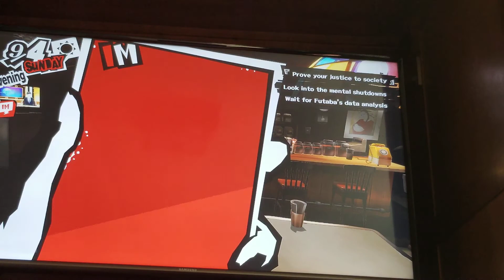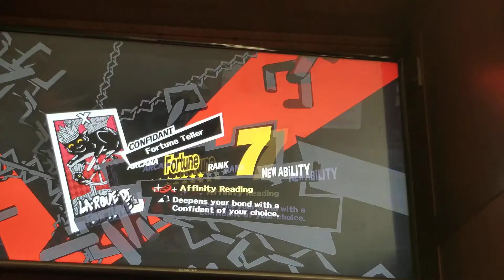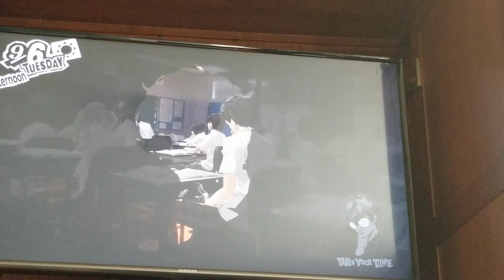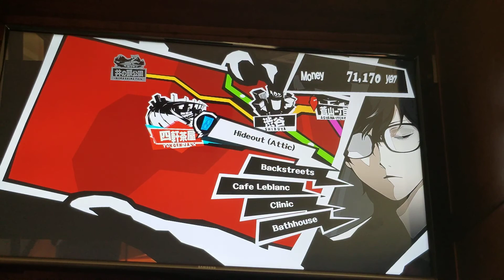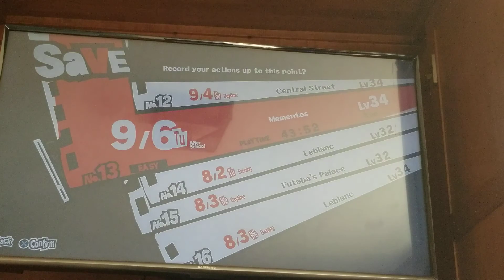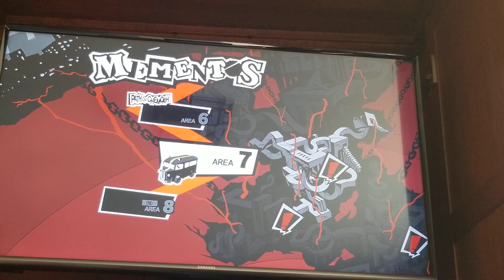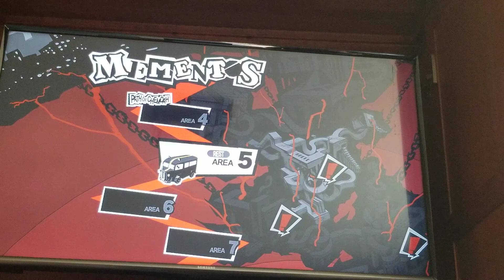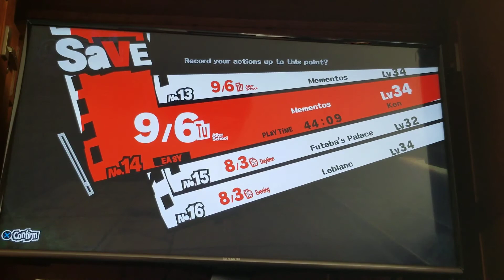Let's play Persona 5 - episode 72 - Back To Mementos.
In this episode, I go back to Mementos to do some requests.